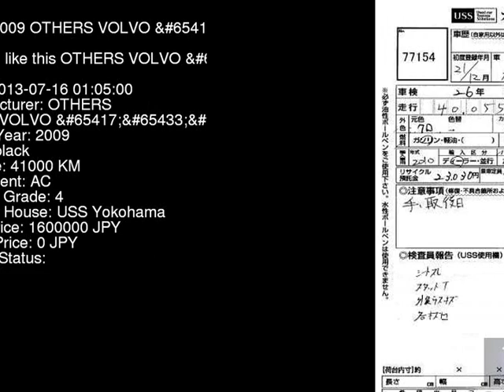2009 OTHERS VOLVO CB6324AW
the Authority on JDMs since 2007!  . Details on this car from auction in Japan